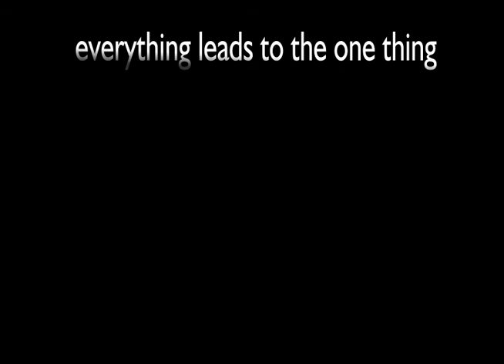"Hard" by Lyn Smith (Carbon 13)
Track 2 from album "Under Your Skin" by indie band Carbon 13 (2003). Bass from Dale Davis and Guitar from Steve "Skua" Kelly
Drums Matt Hadaway. Producer was Mark Ralph